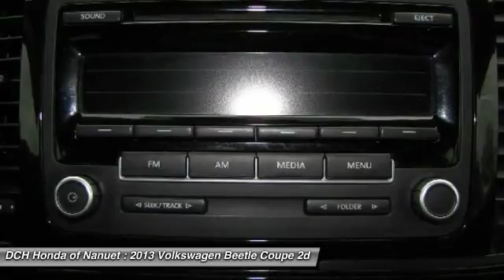2013 Volkswagen Beetle Coupe HNP315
2013 VOLKSWAGEN BEETLE COUPE Nanuet, NY
Stock# HNP315

* * * * * DCH QUALITY ASSURED * * * * * ONE OWNER, BLUETOOTH, MP3 Player, KEYLESS ENTRY, 29 MPG Highway, ALLOY WHEELS! VALUE PRICED, we specialize in obtaining financing for customers who have low credit scores, no credit, bad credit, recent bankruptcy and repossessions. CARFAX REPORT SHOWS 1 OWNERS and SERVICE RECORDS. This vehicle comes with a 125-point Inspection and Quality Guarantee, 90-Day/Unlimited Mileage $0-Deductible Platinum Warranty, CARFAX